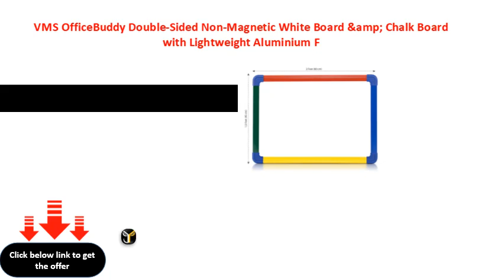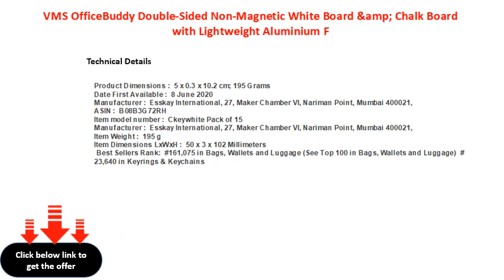VMS OfficeBuddy Double Sided Non Magnetic White Board &amp; Chalk Board with Lightweight Aluminium F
VMS OfficeBuddy Double-Sided Non-Magnetic White Board &amp; Chalk Board with Lightweight Aluminium Frame for Kids, Home &amp; School - 2x1.5 Feet
VMS OfficeBuddy DoubleSided NonMagnetic White Board &amp; Chalk Board with Lightweight Aluminium Frame for Kids, Home &amp; School  2x15 Feet